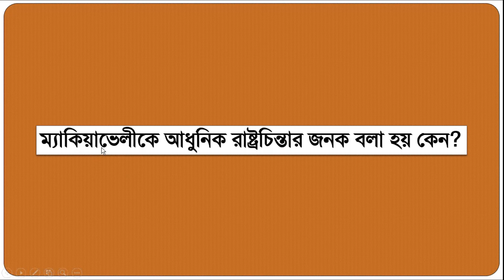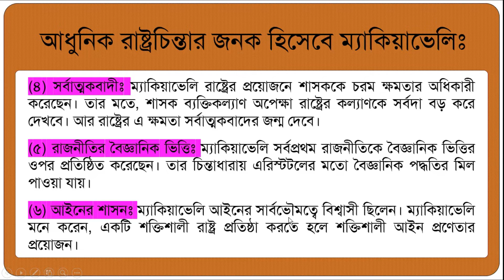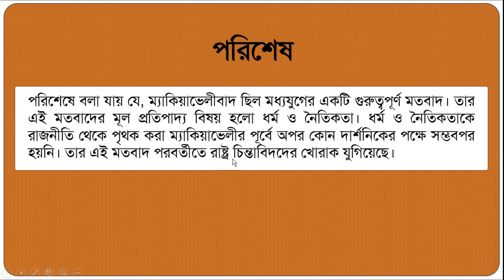ম্যাকিয়াভেলীকে আধুনিক রাষ্ট্রচিন্তার জনক বলা হয় কেন?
প্রশ্নঃ ম্যাকিয়াভেলীকে আধুনিক রাষ্ট্রচিন্তার জনক বলা হয় কেন?
অথবা, ম্যাকিয়াভেলীকে আধুনিক রাষ্ট্রচিন্তার জনক বলার কারণ আলােচনা কর।